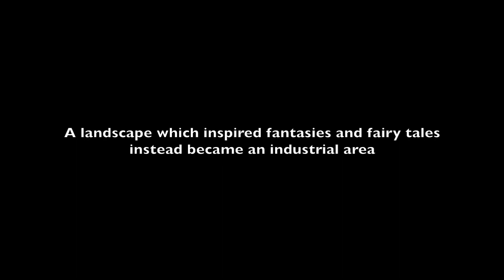Mysterious forests of northern Sweden - paintings by Alex Öbom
Acrylic paintings of old mysterious forest sceneries in northern Sweden, portraying a long gone landscape of fairy tales and fantasies.

These paintings contain trees, trolls, animals, moose, hunters, fantasy, folklore, snow, cabins, and so on.

My name is Alexander Öbom, and I'm from Sweden. In order to see more pictures of my acrylic paintings,

Swedish:
Mystiska skogar i norra Sverige

Tavlor i akryl som föreställer mystiska skogslandskap i Norrland med troll och andra väsen. Inspirerat av äldre tiders sagor och sägner. Det handlar om en tid då skog var urskog, full av mångfald både biologiskt och fantasi-mässigt, och inte dagens skog, som ofta är planterad av människan och vars främsta syfte är att mätta det moderna industrisamhället.

Jag målar tavlor med akrylfärg. Kommer ursprungligen från Västerbotten, ett område som inspirerar många av de motiv jag skapar. För fler bilder på mina tavlor besök min hemsida

Paintings in this video / Tavlor i denna video (Swedish and rough english translation)
1. Innan urskogen försvann / Before the old forest disappeared
2. Hamnskifte / Transformation (?)
3. Sjöns rådare / The overseer of the lake
4. Vidsträckta vildmarksvyer / Wide wilderness views
5. Ännu orört av människan / Still untouched by man
6. Över avlägsen älvdal / Across a distant river valley
7. Mitt i mörkret / In the middle of the darkness
8. Kvällstid i skogshuggarkojan / Evening in the loggers' hut
9. Kvinnlig skogshuggare kvistar fälld fura / Lumberwoman... (?)
10. Vildmarksvinter / Wilderness winter
11. Mystiska myrmarker / Mysterious mire
12. Det var knäpptyst i torpet / Silence in the cabin
13. Sumpskogsgryning / Dawn in the swamp
14. I skogsgläntans ljus / In the light of the forest glade
15. Stjärnklart / Starry
16. Utsikt / View
17. Skogssoldimma / Misty forest sun
18. Iakttagen / Observed
19. Gammelskogen / The old-growth forest
20. Marken skakade, när berget vaknade / The ground shaked, as the mountain waked
21. Minnen över Vindelälven (Memories above the Vindeln river)
22. Månljusmöte / Moon light meeting
23. Saknad / Missed
24. Tidens förbannelse / The curse of time
25. Före och efter det moderna skogsbruket / Before and after modern forestry
26. Staden och skogen då och nu (halva tavlan) / The city and the forest then and now (half of the painting)
27. Tidens förbannelse (igen) / The curse of time (again)

On this link you can see another video of my paintings, "Restart in a desolate world", which tells a continuous story